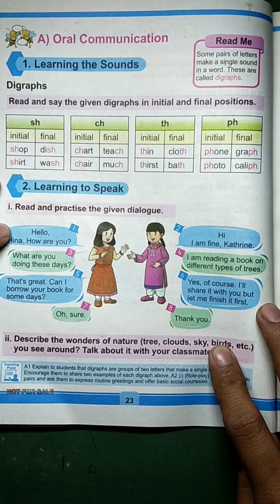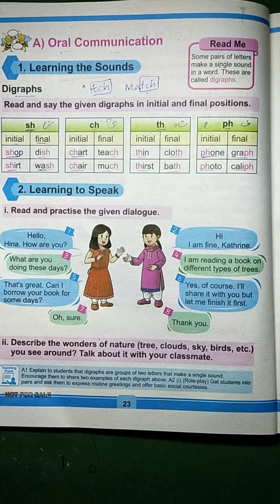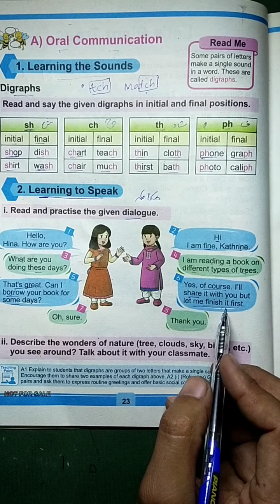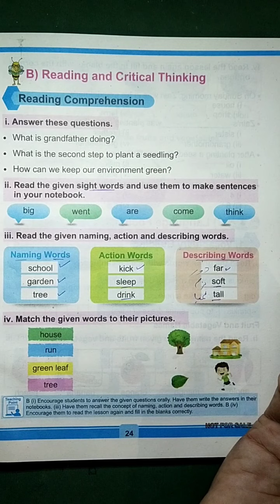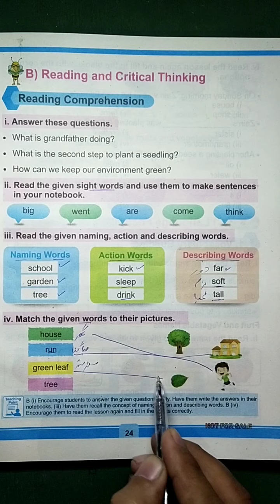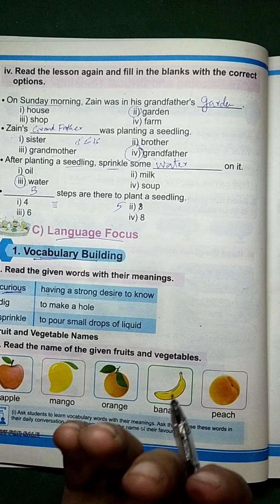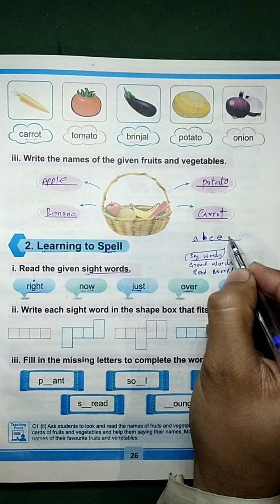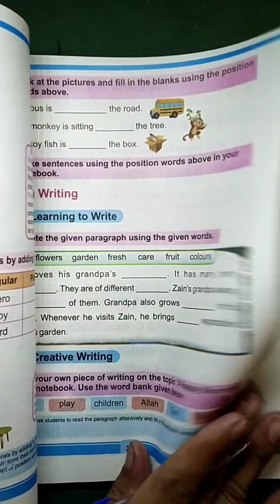Class 2 Unit 3 Exercise part 1 , Let's Plant Trees🌵☘️, new English Course/syllabus Book, Kpk board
here I have declared the Exercise of Unit 3 Class 2 English Book Kpk board